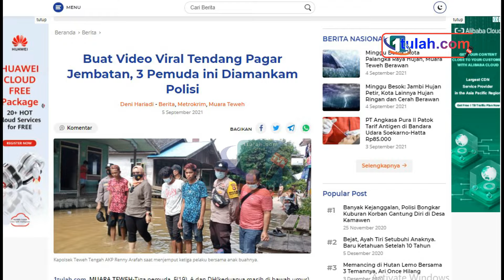BUAT VIDEO "VIRAL" TERJANG FASILITAS UMUM, TIGA PEMUDA DI MUARA TEWEH DIAMANKAN POLISI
MUARA TEWEH-Tiga pemuda, F(19), A dan DH(keduanya masih di bawah umur) diamankan polisi akibat ulahnya membuat video viral tendang pagar jembatan penyebrangan Muara Teweh – Jingah, Minggu(5/9/2021).

ketiganya ditangkap di dua lokasi berbeda setelah polisi mengetahui ciri- ciri ketiganya.
F, diamankan polisi di rumahnya di Kelurahan Jingah Kecamatan Teweh Baru, sementara A dan DH diamankan polisi di rumahnya di Kelurahan Lahei I, Kecamatan Lahei.

informasi didapat 1tulah.com dari berbagai sumber, ketiga pemuda ini melakukan ulahnya Sabtu (4/9/2021) malam, sekira pukul 21.00 Wib.

Satu diantara mereka menendang pagar jembatan sambil berlalu, sementara temannya mengabadikan melalui video.

Kontan saja, video itu ramai jadi tanggapi  warga dan meminta mereka ditangkap.

Mengetahui itu jajaran Polsek Teweh Tengah bergerak cepat dan mencari tau keberadaan ketiga lelaki putus sekolah, yang dipimpin langsung Kapolsek Teweh Tengah AKP Renny Arafah.
“Siang tadi ketiganya sudah berhasil kita amankan dan dilakukam pemeriksaan di Mapolsek. Dari pengakuan mereka aksi viral dilakukam spontan dan hanya iseng,” kata AKP Renny Arafah. (*)